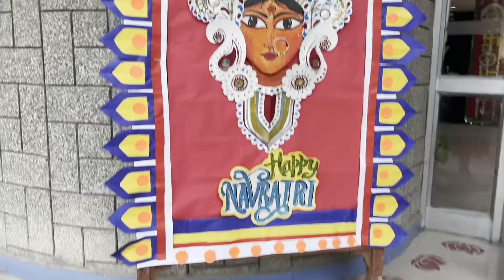￼￼ Shaadi ki dance practice￼￼￼ Ke liye choreographer 👍